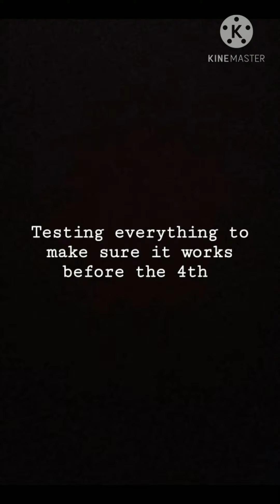The one video I forgot about and got to lazy to post and got to busy to post enjoy.....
lazy time is no more today